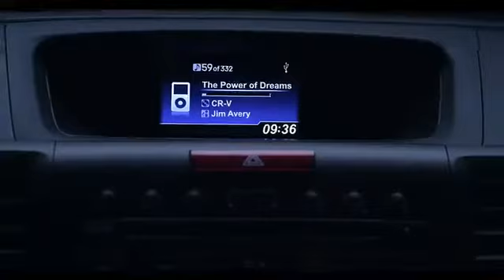ホンダ CR-V CM "The Thinker" (Philippines, RBLX Studios, 2013)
2013 Honda Philippines「CR-V」TV Commercial ー

Product: Honda CR-V
Project: "The Thinker" director's cut
Length: 45 Seconds
Client: Honda Cars Philippines Inc.
Agency: ASPAC Advertising
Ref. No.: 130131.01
Post House: DRPS One Philippines
Prod. House: 日本車応援TV/88storey Films
Editor: napoleon0005/Mary Ann Solomon/Rio Rosal
Director: Sid Maderazo
DP: JA Tadena
2nd Unit Director: Raffy Francisco
Assistant Director: Sunny Dumayas
Production Designer: Jon Cuyson
Producer: Steve Vesagas/Lester Parulan
Line Producer: Riza Gardoce
Executive Producer: Cielo Sanchez
Production: Karen Banque, Joanne Brioso, Jim Bermido, Glenda Mugol
Caster: Edge Pasion
Makeup: Jomar Nebriaga
Post Production: Central Digital Lab/Force Movies Productions
Post Producer: Yoy Acuña
Offline Editor: Mike Mamiit
Colorist: Eric Carlos
VFX: Rommel Pambid
Online: Mary Solomon/Rio Rosal
Soundtrack: Allan Feliciano Loudbox
Channel Editor: riotvfx01
Remake/S:
Notes:
Imported: Roblox